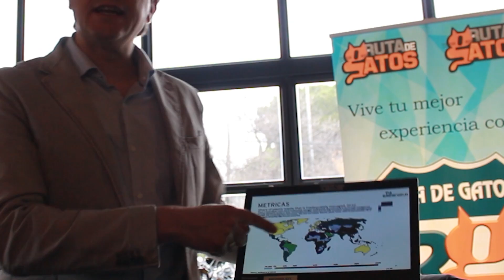Los ADICTOS al AUTOMÓVIL nos SOLIDARIZAMOS con ESTO. NO SOMOS CRIMINALES. Ruta de Gatos Solidaria.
Concienciación sobre los plásticos y su repercusión en el medio ambiente, qué hábitos adoptar para aportar lo que esté en nuestra mano en el cuidado del medio ambiente y del planeta, y convertirlo en un mundo mejor para todos. Evento solidario organizado por Javier Izquierdo, gerente de Ruta de Gatos, con empresas colaboradoras como SAICA Natur y el Proyecto TODARUS, que nos hacen un briefing acerca el cuidado del medio de ambiente e información contrastada de la situación actual.

Todos los ingresos generados con este video serán donados al PROYECTO TODARUS como contribución por su trabajo.

Música.